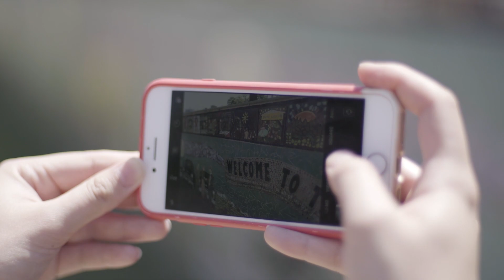Phunware (NASDAQ: PHUN) - PhunToken will reward you for being you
PhunToken is a utility token launched by Phunware (NASDAQ: PHUN) to power a new engagement platform in a mobile-first world. PhunToken is uniquely-positioned for mainstream adoption because it leverages the existing scale and reach of a US publicly-traded company.

• Consumers receive PhunToken in return for profitable behaviors, such as completing surveys, watching videos, sharing content or checking into specific physical locations to participate in marketing campaigns.

• Brands can easily rebrand PhunToken within their existing mobile application portfolios via Phunware’s software development kits and application programming interfaces to avoid changing consumer behavior while maintaining brand awareness.

• Brands receive direct, real-time access to deterministic and intent-based data for their target consumers and can reward the right consumers at the right place at the right time for their voluntary engagement and participation.

• Branded marketplaces give consumers the ability to spend PhunToken on valuable goods, services and offers.

• Consumers are encouraged to hold PhunToken as brands unlock more valuable tiers of rewards for consumers who have an auditable, immutable record of engaging in profitable behaviors.